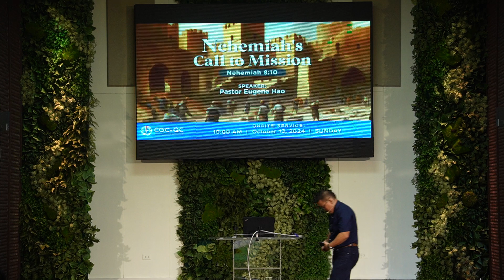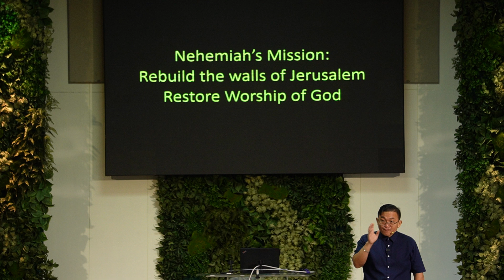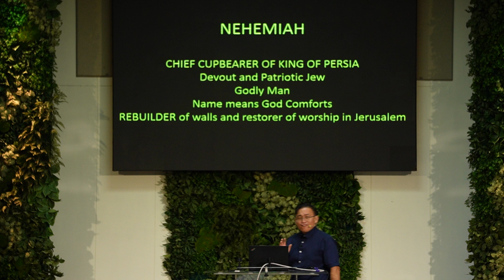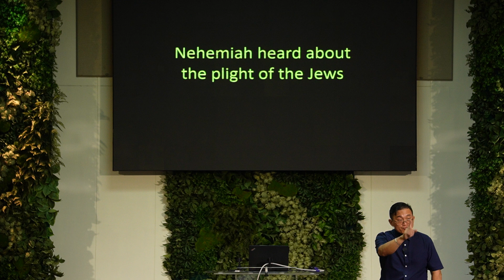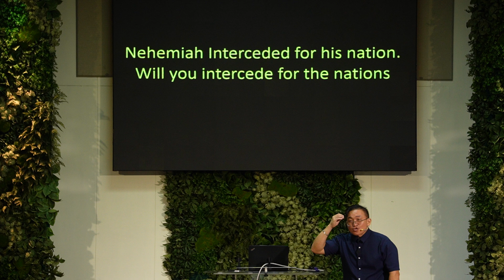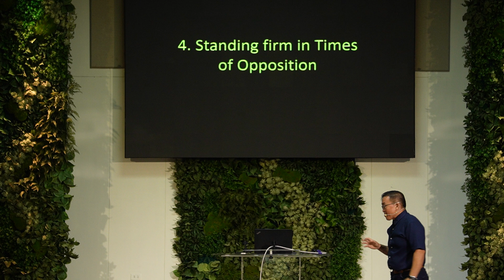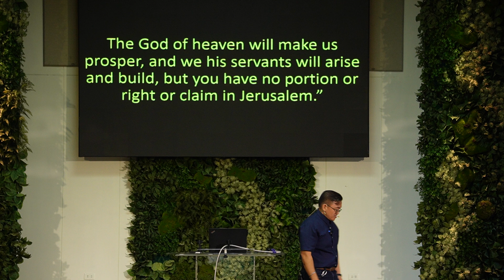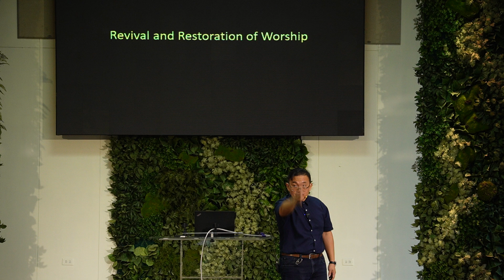CGCQC Sunday Messsage 10 13-2024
Nehemiah's Call to Mission by Pastor Eugene Hao